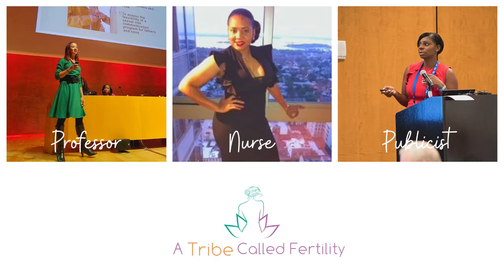A Tribe Called Fertility Promo | Podcast for Black Families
Hilarity ensues when three lifelong friends from the Bronx get together to discuss their issues with fertility and female reproductive health. Réal, Sinora and Jillian launch their podcast, A Tribe Called Fertility, with an introduction to who they are, where they come from and how they've dealt with their individual fertility issues. Through this podcast, their hope is to support Black families through their fertility journeys, as well as provide possible solutions for maternal outcomes for Black women.

Réal is a publicist and a mom who was diagnosed with PCOS. She is passionate about finding ways to manage her symptoms and reverse the condition.

Sinora is a holistic nurse who experienced unexplained fertility while trying to conceive, and she is currently living with PCOS. She and her husband were able to conceive naturally, and they also experienced complications during the birth and delivery of her son.

Jillian is a professor and a community health researcher, and she and her husband experienced fertility issues while trying to conceive. The couple was able to conceive with the help of clomid with their pregnancy.